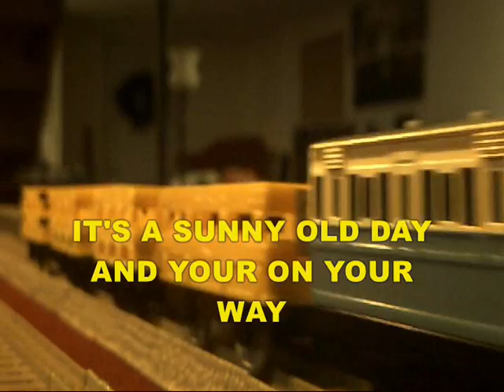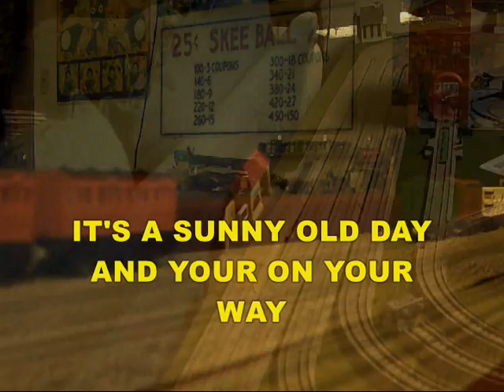Tomy/Trackmaster T&F Remake Special: Rusty To The Rescue And Other Thomas Stories Part 5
The Last and Final part of the remake special. That marks the END of it. I’m not so sure about  my singing ability of this song that you will hear at the end. I hope you will like it anyway.